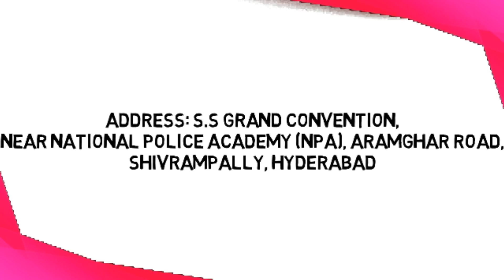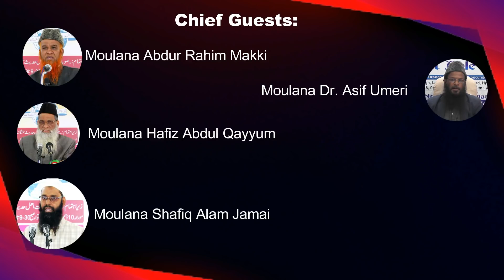Promo ll 1 Day Massive Public Conference ll 28-Oct-2018 ll Jamiat Ahle Hadees Hyd & Sec'bad